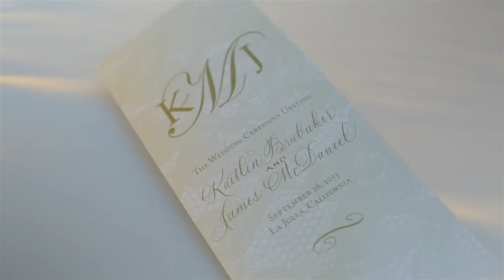Katie + James // Backyard Wedding (Short Film) // La Jolla, CA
When Katie was a little girl, a very close family friend told her and her sister that someday they could get married at their private residence in La Jolla. Katie did not forget that, and we are so glad she didn't!

In addition to this being one of our favorite venues we've ever worked at (once you see their videos you'll know why), we got to work with such an incredible couple (once you see their videos you'll know why). From the moment we met Katie & James we knew we were going to be a great fit! So thank you Susanne from Crown Weddings for not only making their wedding perfect and magical, but also for introducing us to them! :)
We've included both their highlight and short film here. Typically short films are for private use only which is why we are so excited to be able to share it with everyone. Hope you enjoy!

Cheers to Katie & James! We know we'll be seeing you soon! Love you guys!
Thanks to Crown Weddings, Jennifer Cole Florals, First & Orange Photography, Fab Cakes, Wendy Ware Designs, Concepts Event Design and the Mark Shapiro Band.

All music was licensed through The Music Bed and With Etiquette.